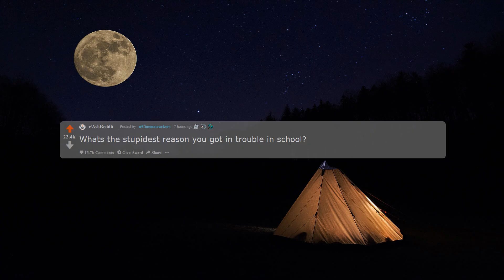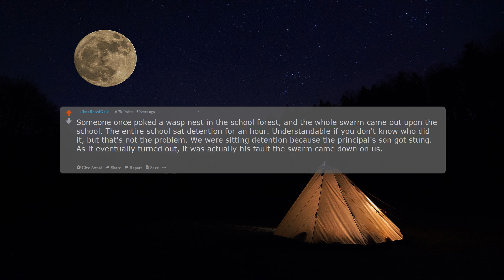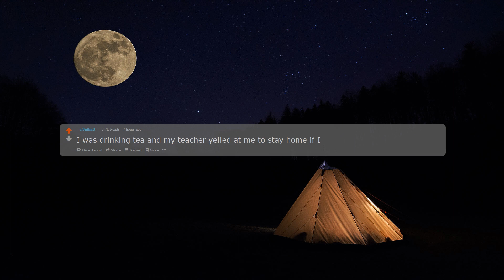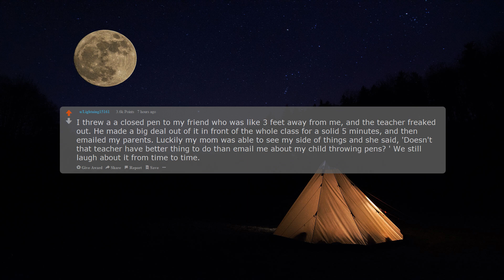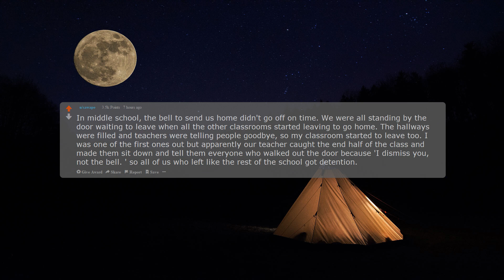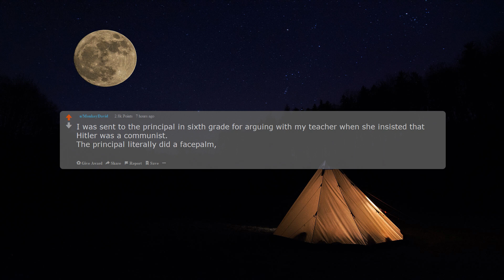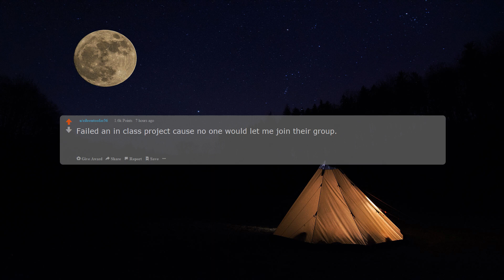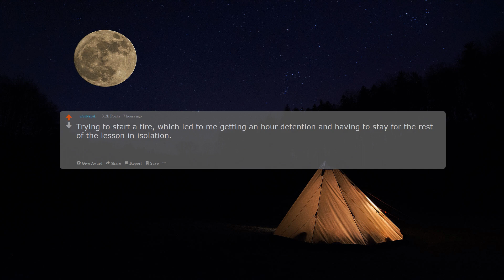The stupidest reason you got in trouble in school? r/AskReddit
❓The stupidest reason you got in trouble in school?